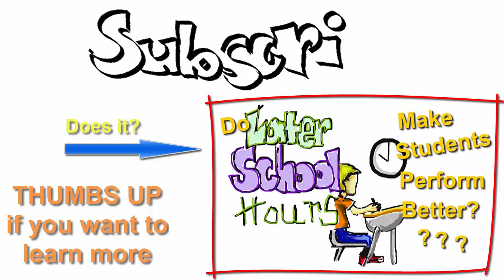Angry When Hungry? Not A Science Experiment- Why You Get Angry When You Are Hungry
We usually find ourselves or others, extremely irritable when it's meal time; and the only way to calm the beast is to feed it...but why? Let's explain the facts behind the science of "hangry."

When you get angry when hungry it isn't a disorder, rather human nature.